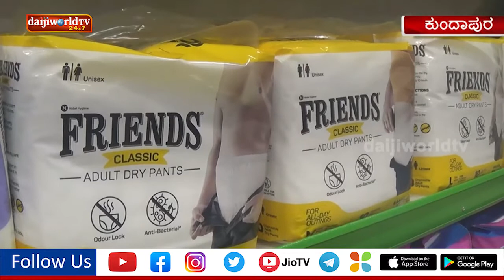Kundapur: Girija Healthcare & Surgicals’ third outlet inaugurated